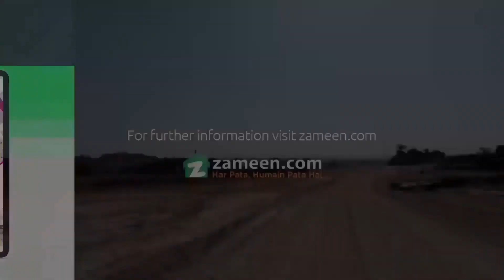10 MARLA RESIDENTIAL PLOT FOR SALE IN BAHRIA TOWN RAWALPINDI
Plot-7 street-19 10 Marla bharia Town precinct-5 phase 8 extension
Near by Ring road.